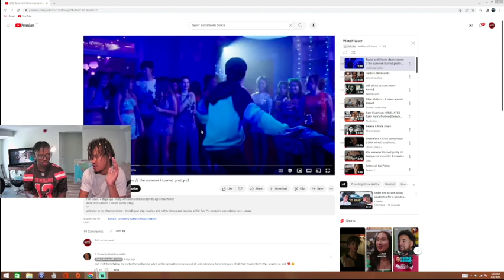Tayler & Steven Dance // The Summer I Turned Pretty S2 **REACTION**